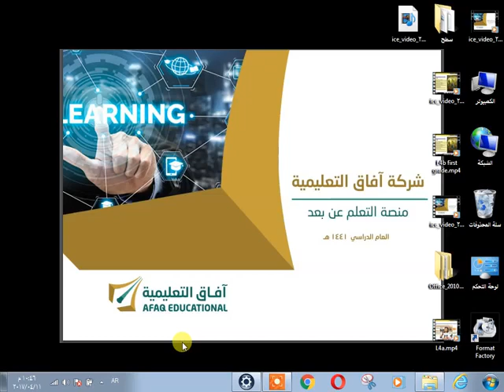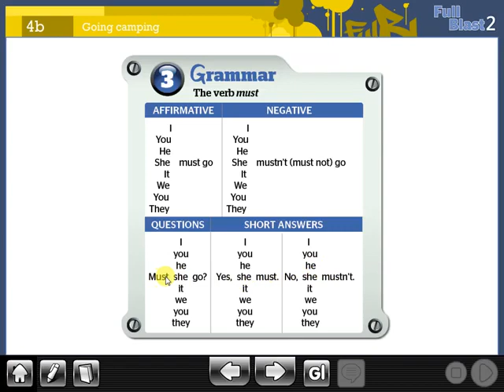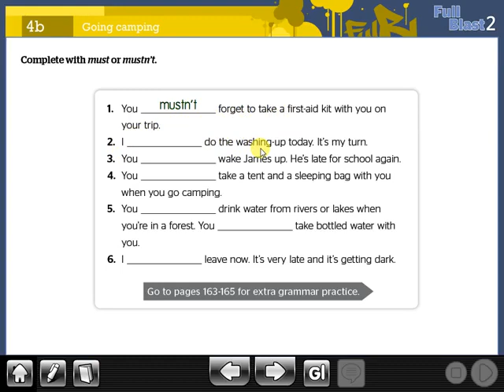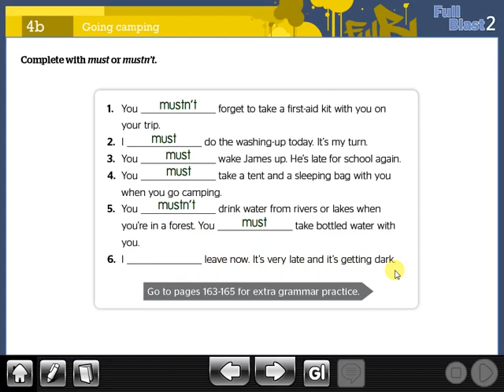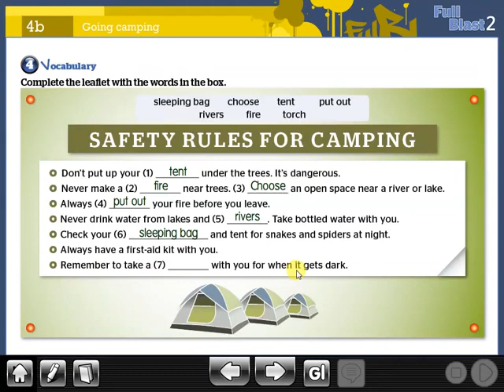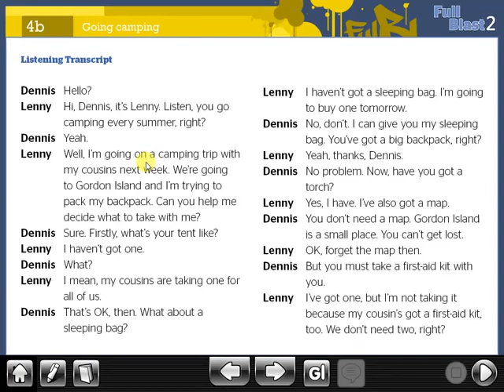Unit 4 b - English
أول متوسط